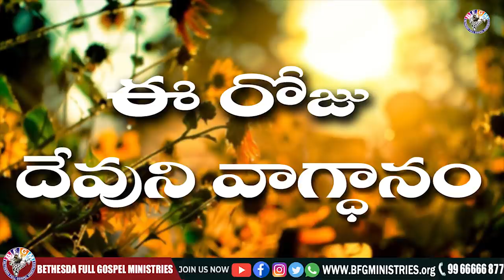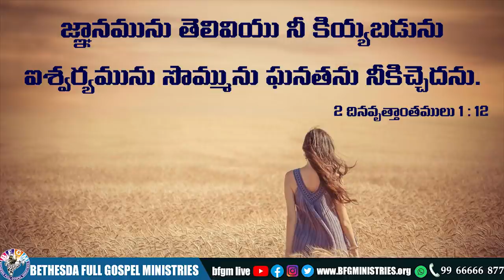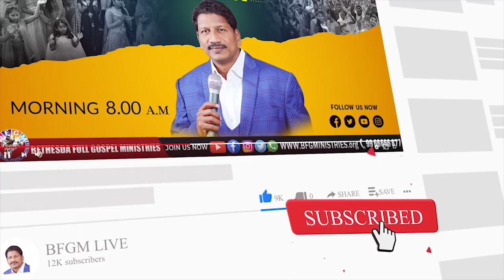Today's promise 02.05.2022 | BFGM LIVE